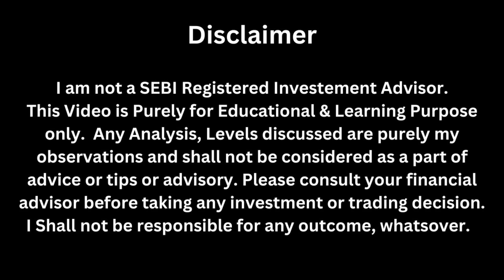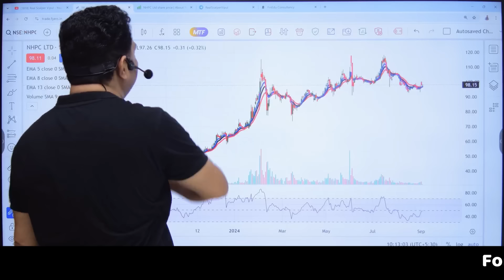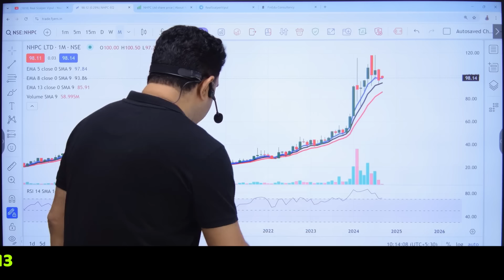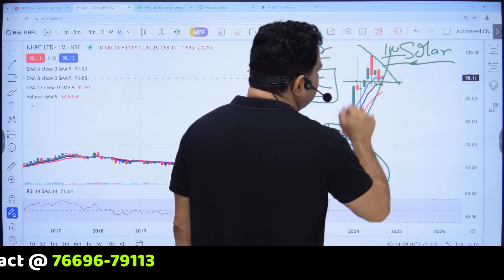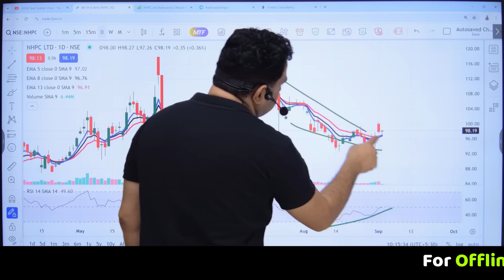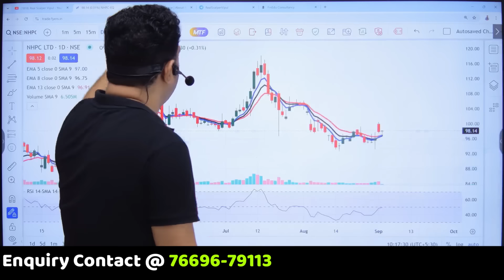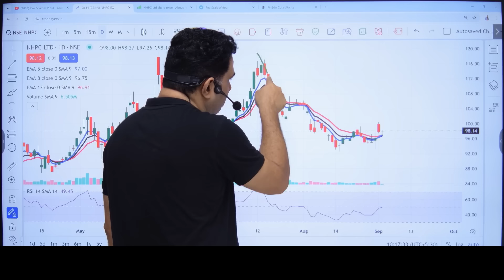PSU Hydro Power Share under Rs100 FIIS खरीद रहे हैं | Best Hydro Power Stock